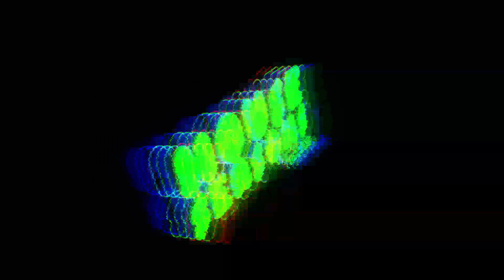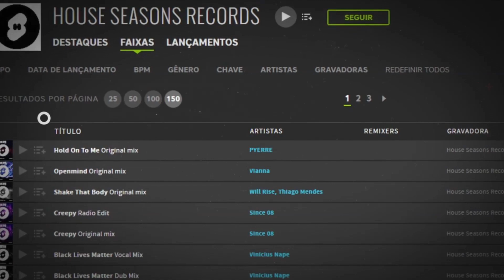Edinho Chagas - Made In Brazil (TwoEl Remix)